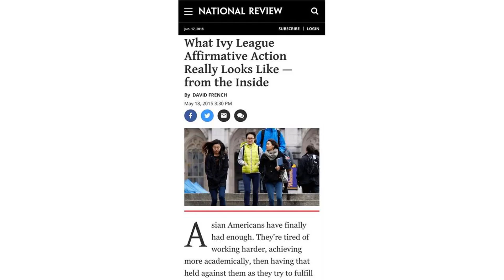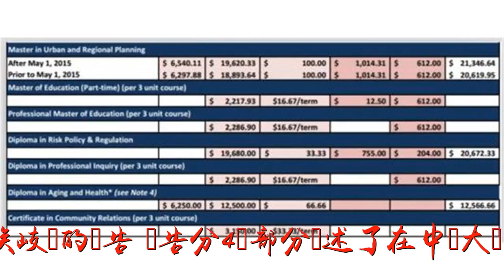中國大陸種族歧視報告再被國際人權組織關注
谢谢！中國大陸種族歧視報告再被國際人權組織關注